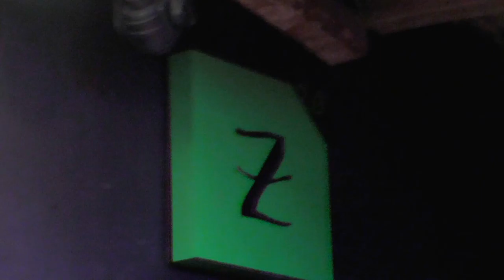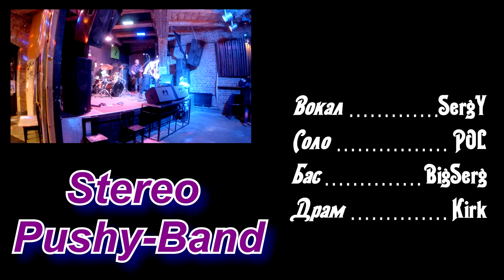11. Концерт "S. P. Band" 3 января 2017г. "Сигарет не хватит до утра"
Финальная композиция группы.
Выступление в рок-баре "Цоколь 2.0", Лиговский пр., 50к3,
Санкт-Петербург